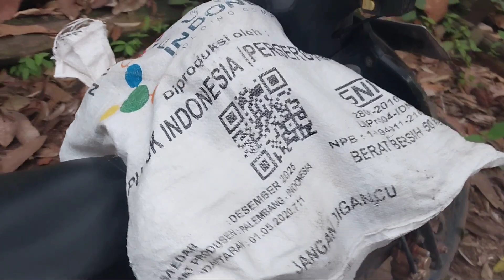apnan ulang tahun ke4 tahun, ikut bapak ke kebun durian alhamdulilah dapat durian 1karung